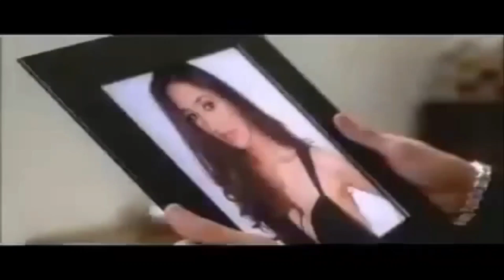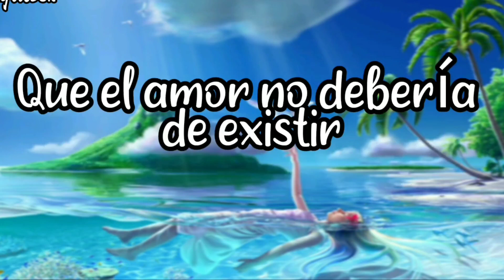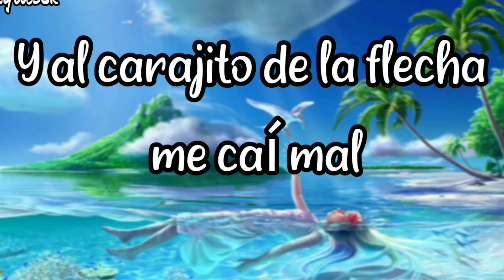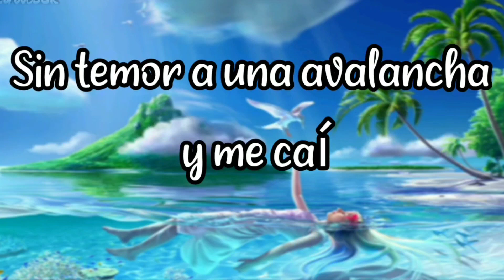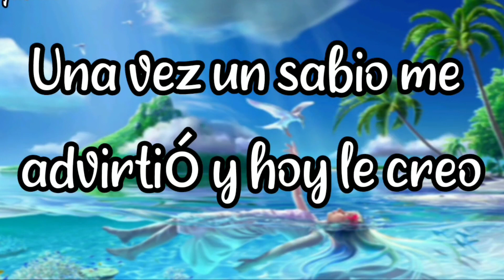LO MEJOR DE LA BACHATA RETRO-(DJVICTOR506)